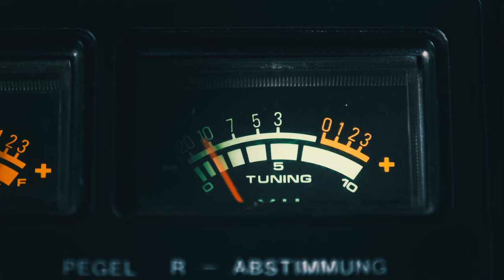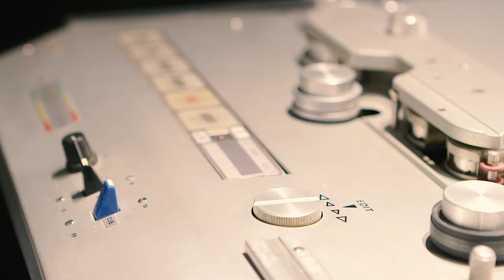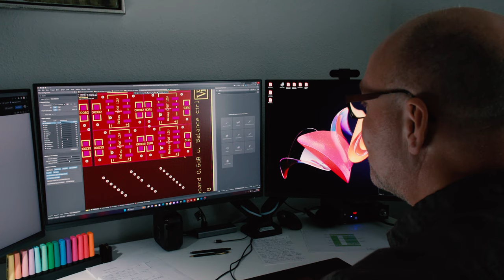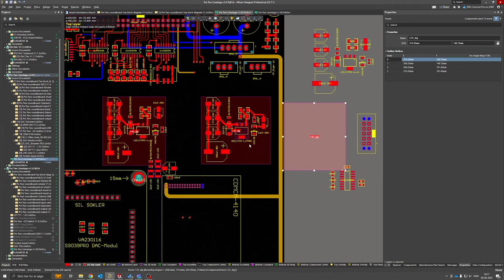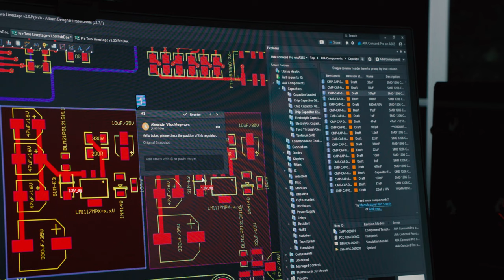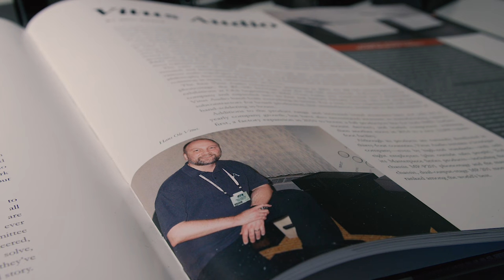Rediscovering The Thrill Of Engineering Music Experiences - Featuring Vitus Audio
Step into the world of engineering and sound mastery with Hans-Ole Vitus, the visionary Founder and CTO of Vitus Audio. Witness his remarkable journey of rekindling his passion for engineering and the commitment to quality and sustainability in acclaimed amplifiers and preamplifiers.

Discover how Altium's tools and platforms played a crucial role in the collaboration across AVA Group brands, like Alluxity, amplifying their design efficiency and innovation.

AltiumStories celebrates engineers who change the world through electronics. Designers, engineers, and makers in these videos create the technology that surrounds us. These videos capture their creativity and enthusiasm that's advancing electronics, technology, and our connection with it. From individual inventors to multinational corporations, more PCB designers and engineers choose Altium software to design and realize electronics-based products.